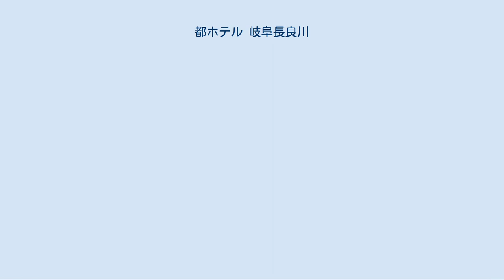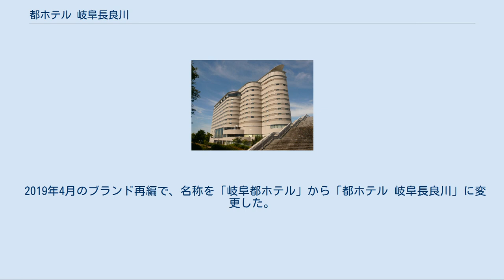都ホテル 岐阜長良川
都ホテル 岐阜長良川（みやこホテル ぎふながらがわ）は、岐阜県岐阜市の長良川河畔に建つシティホテル。
近鉄グループの都ホテルズ&リゾーツに加盟し、近鉄・都ホテルズが運営している。
 地下1階・地上11階建てで、客室数は192室。
客室はスタンダード・ダブル・ツイン・パノラマスイート（ジュニアスイートに相当）・ロイヤルスイートで、リバービューの各客室からは金華山の頂上に建つ岐阜城や日本三大清流の1つである清流長良川が望める。
1300年の歴史を持ち、全国的に有名な長良川鵜飼の観覧船乗り場も徒歩圏内である。
長良川国際会議場に隣接しており、2階の専用通路で連絡している。
 外観デザインは屋形船、和傘など岐阜市の伝統的イメージを模し、外壁にはタイルを用いて4枚1組でパターン化させ、長良川の水面の移り変わりを表現。
ロビーの噴水には長良川代表する鳥である鵜の銅像を配するなど随所に岐阜を感じるデザインを採用している。
設計は日建設計 が担当し、出資母体を反映して建設は竹中工務店に加え近鉄グループ（当時）の大日本土木・名鉄グループの矢作建設工業共同企業体である。
 1995年7月15日に米国マリオット・インターナショナルのブランドであるルネッサンス・インターナショナル社と提携し、「岐阜ルネッサンスホテル」として開業。
 開業当初から近畿日本鉄道（近鉄）と名古屋鉄道（名鉄）との共同運営（運営会社として両社折半の「長良川メッセホテル開発株式会社」）であったが、2003年3月1日に名鉄が岐阜ルネッサンスホテルの運営から撤退し、近鉄側の単独運営とし2004年1月からは「ルネッサンス岐阜ホテル」とした。
また、運営会社の長良川メッセホテル開発は解散となった。
近畿日本鉄道は2005年12月末をもってルネッサンス・インターナショナル社との提携関係を解消し、近鉄グループのホテル事業会社近鉄ホテルシステムズ（現：近鉄・都ホテルズ）が運営すると発表。
2006年1月1日より“都ホテル”の名称を冠して「岐阜都ホテル」としてスタートした。
 なお、近鉄グループは元々、長良川畔で「長良川ホテル」を運営していたが、同ホテルが運営していた日本料理レストラン「かいらん亭」は現在当ホテル内にある。
長良川ホテルは1969年に岐阜市の要請により同市が運営していた小規模ホテルに経営参画し、翌1970年にホテルを新築して開業したもので、1988年には新館も開業したが2000年に本館は閉鎖、新館も2003年に閉鎖した。
また、名鉄グループは当ホテル以外に岐阜市内で「岐阜グランドホテル」を運営している。
 2019年4月のブランド再編で、名称を「岐阜都ホテル」から「都ホテル 岐阜長良川」に変更した。